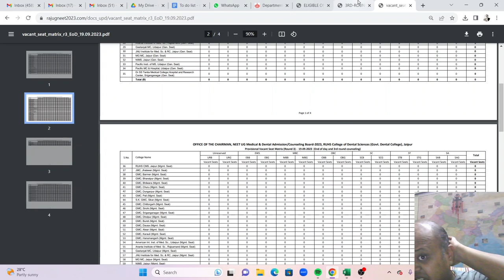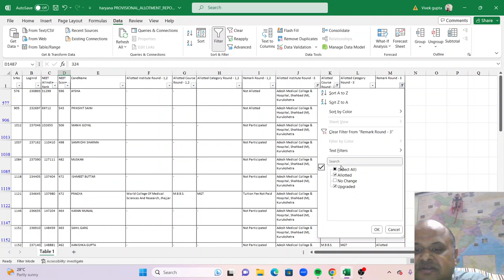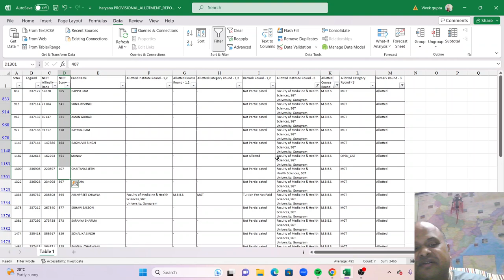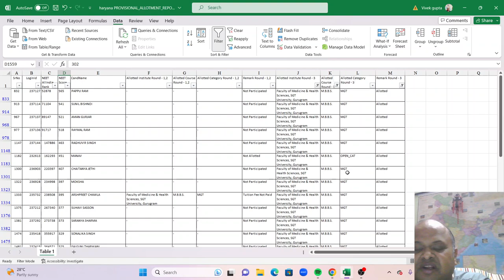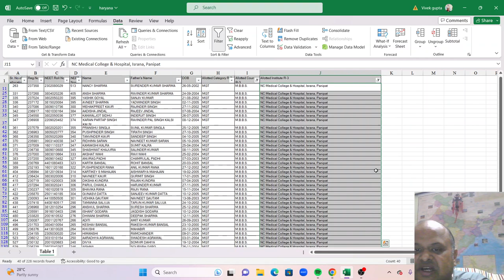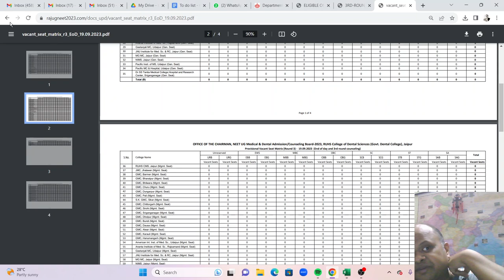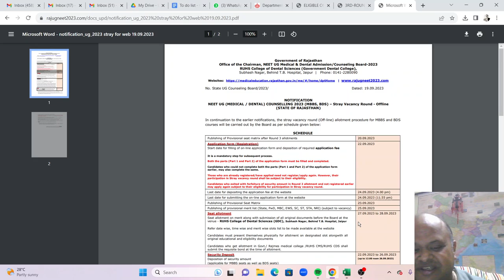MBBS Admissions 2023! last 8 days!Seat blocking in Rnd 3!WMC Jhajjar 25 seats in Rnd 4!Best Strategy